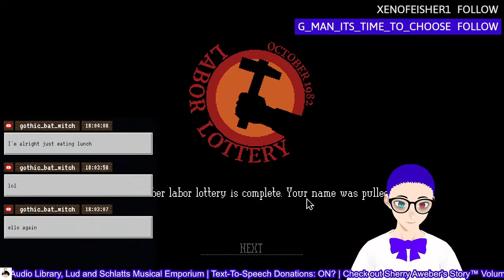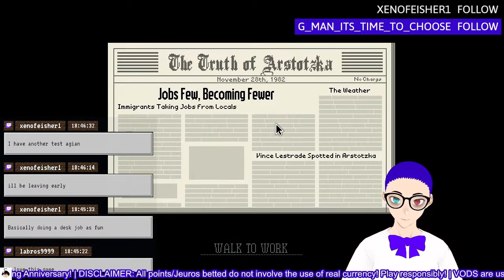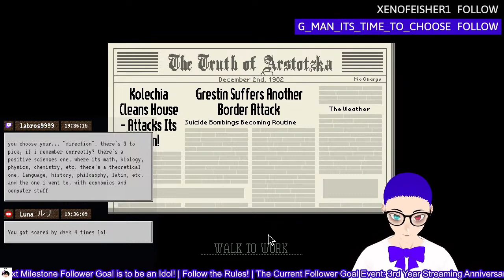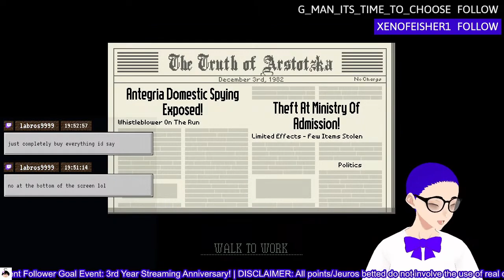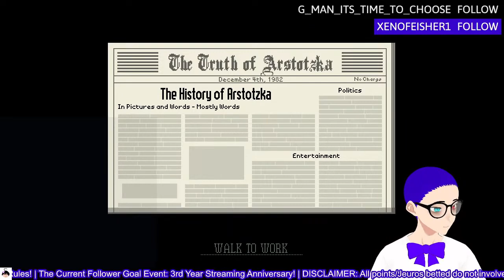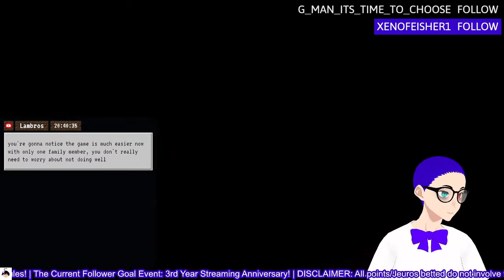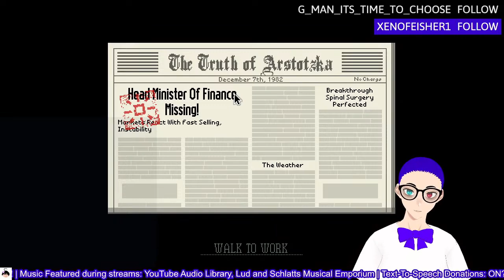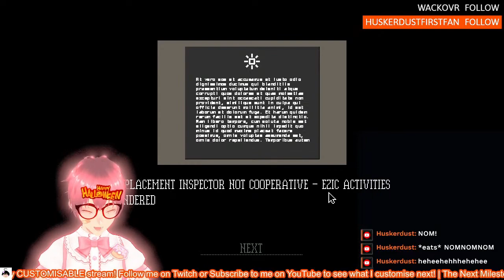Papers, Please (Full Streams Playthrough)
Welcome back once again to another Full Streams Playthrough! I think other than this, I'll probably doing another kind of video like the Omori one that brings together a lot of VODs that haven't concluded a game yet and go from there! Might even do it for Celeste or something like that!

✱ Featured: Papers, Please